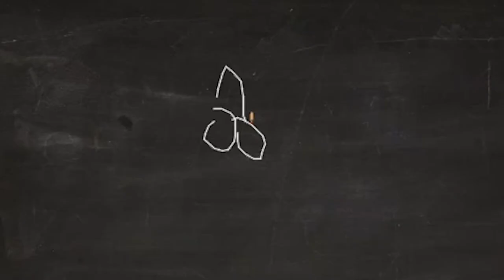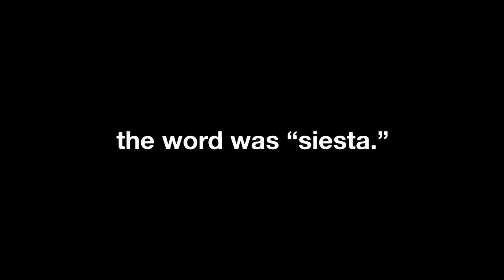Tabletop Simulator Highlights / Episode 2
Featuring: Space Muffins, DMCMachine, Tonyverse, Rda366, TheGingerGinger and Breakdown